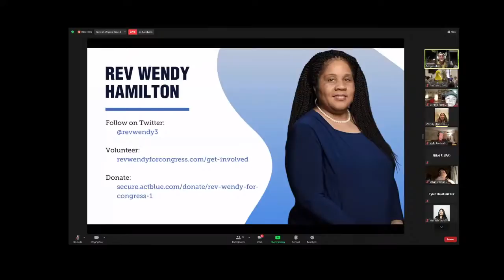Rev. Wendy Hamilton for DC Delegate to Congress on HFM Sunday Night Live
Joining us this week is Rev Wendy Hamilton - 2022 DC Congressional Candidate, UBI advocate, and OG Yang Gang!